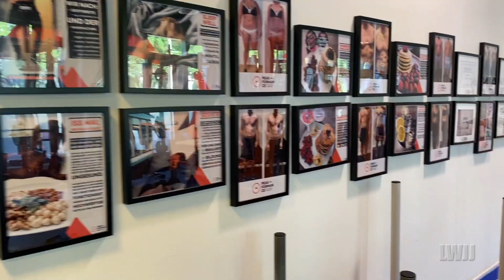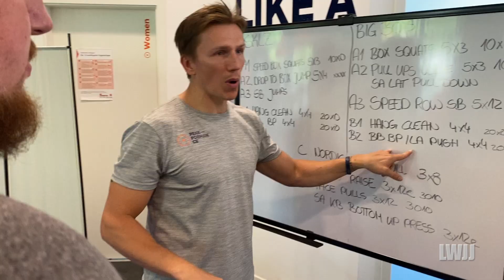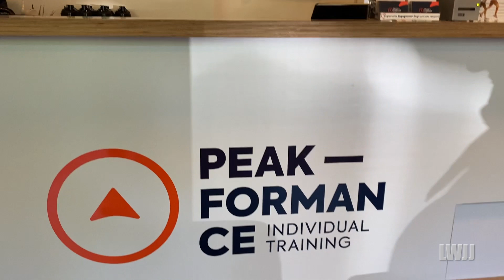A Day In Life || Jason Aguemon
Follow my football journey!!!

SC - jalloh_juice